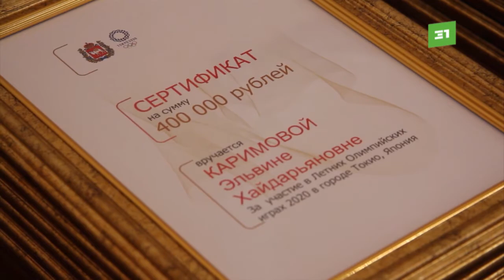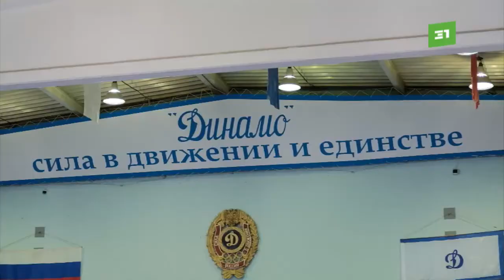Премии, квартира, новые спортшколы. Губернатор наградил олимпийцев денежными сертификатами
Премии, квартира и новые спортшколы. Губернатор наградил южноуральских олимпийцев денежными сертификатами. Для медалистки Татьяны Мининой приготовили особый подарок – собственную квартиру.